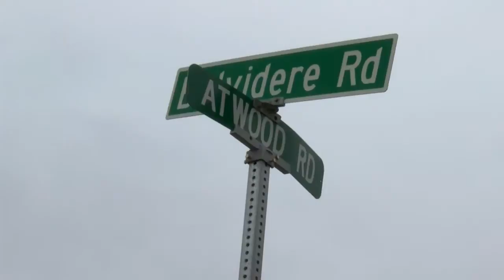Deadly Winnebago County Crash